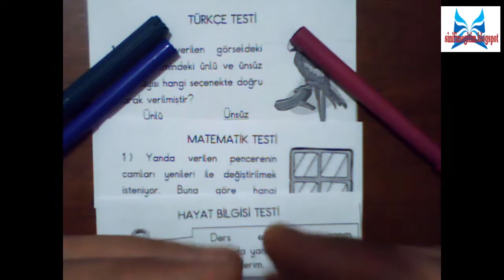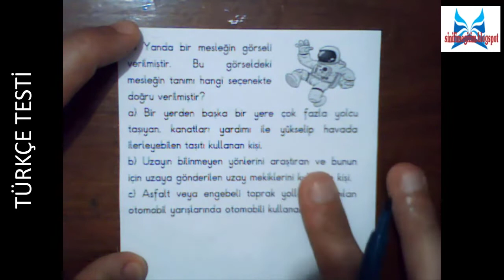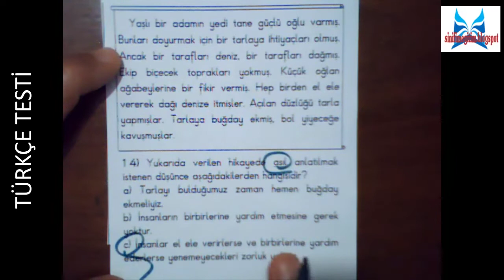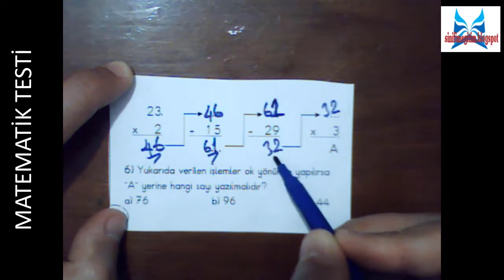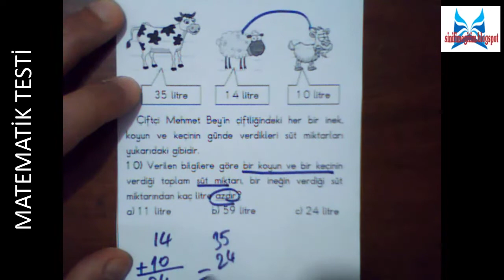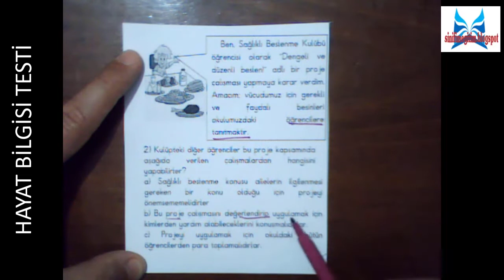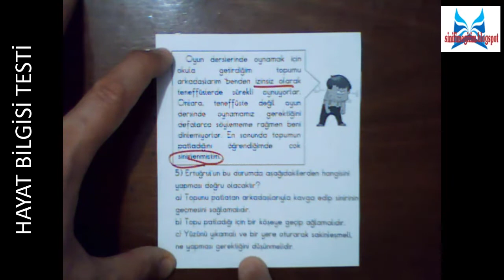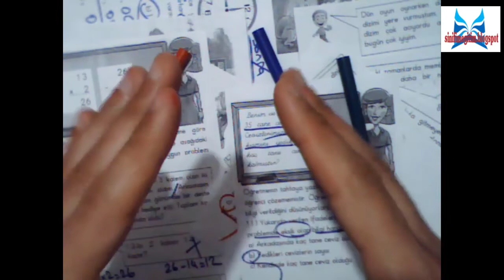2. Sınıf Deneme Sınavı (3) Soru Çözümü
Deneme Sınavı 3 için;